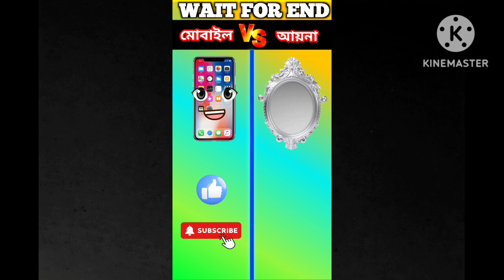মোবাইল Vs আয়না // mobile Vs mirror